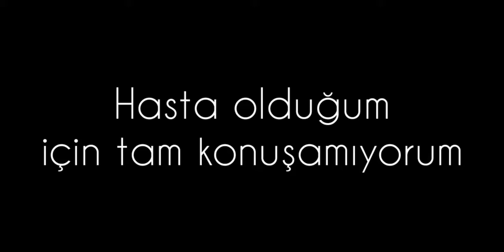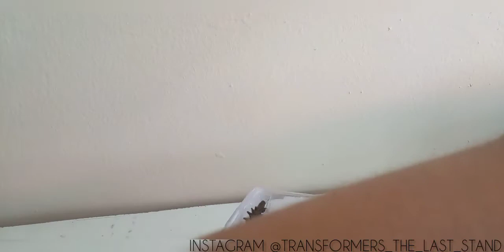[SÜRPRİZ KUTU AÇILIMI 3]